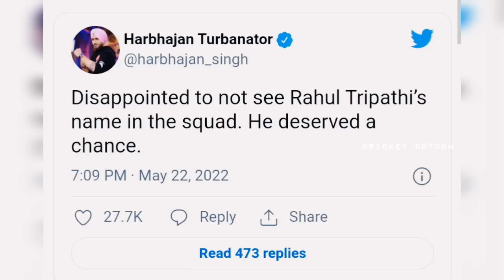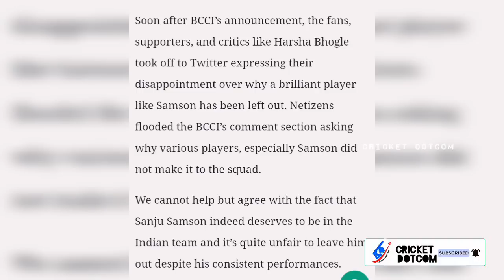റൈനയും സേവാഗും അടക്കമുള്ളവർ രംഗത്ത്;ഇനി കളിമാറി|SANJU SAMSON | SURESH RAINA | SANJU LATEST NEWS |IPL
SANJU SAMSON

SANJU LATEST NEWS

RAJASTHAN ROYALS